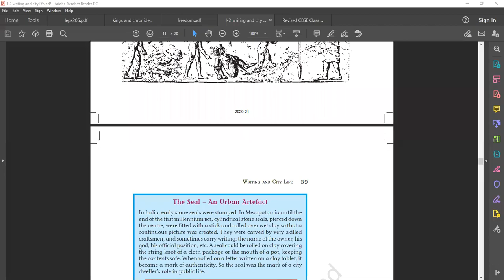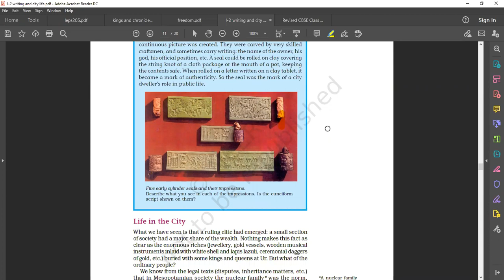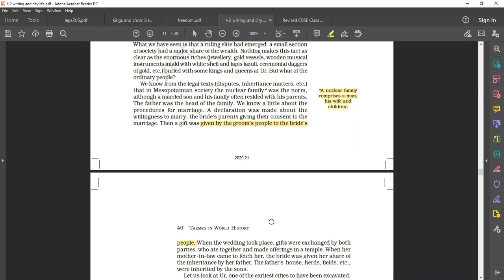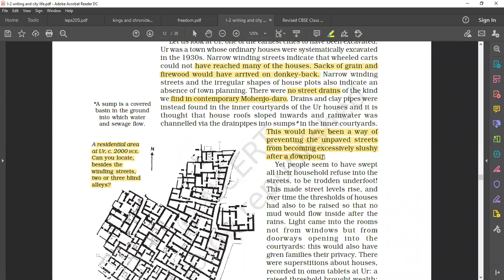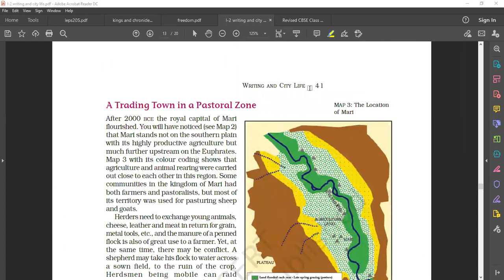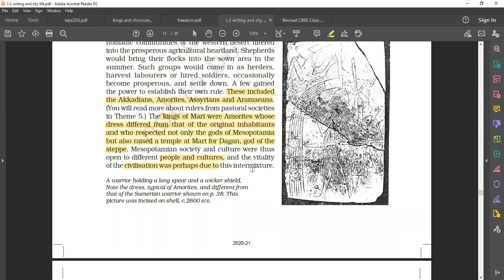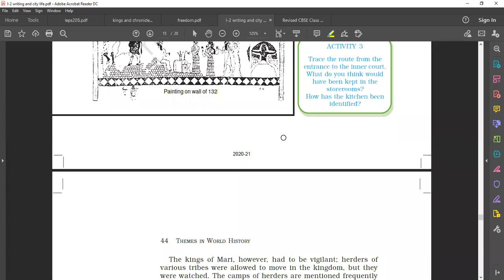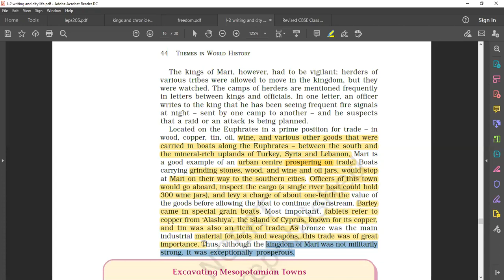11th history revision